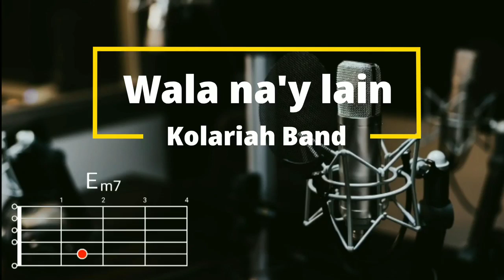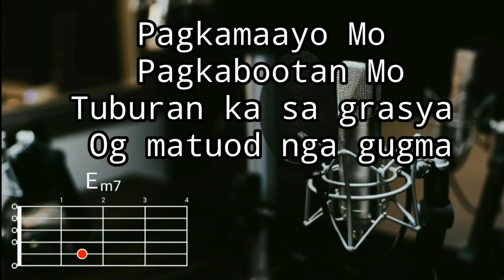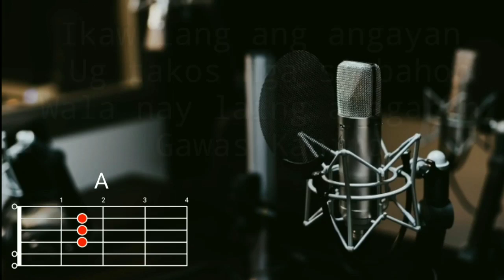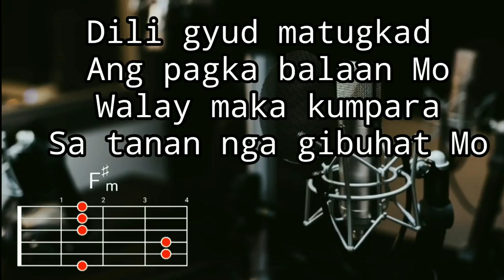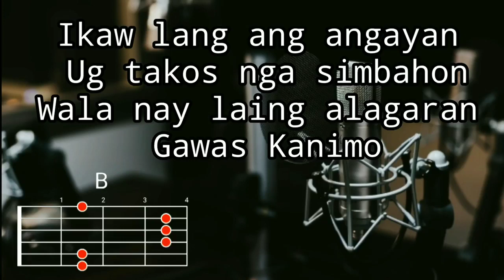Wala nay lain - Kolariah Band | Lyrics and Chords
Verse I:

Gihatagan mo’g bili ang kinabuhi ko
Bisan sa mga kalapasan gipasaylo Mo ako
Maloloy-on Ka mahigugmaon Ka
Walay sama Kanimo

Verse II:

Ang kadaugan naangkon ko
Bisan sa mga kapakyasan gilig-on Mo ako
Pagkamaayo Mo Pagkabootan Mo
Tuburan ka sa grasya og matuod nga gugma

Chorus:

Walay makalabaw sa pagkagamhanan Mo
Walay makatupong sa kadako sa gugma Mo
Ikaw lang ang angayan ug takos nga simbahon
Wala nay laing alagaran gawas Kanimo

Bridge:

Dili gyud matugkad ang pagka balaan Mo
Walay maka kumpara sa tanan nga gibuhat Mo
Pasidunggan Ka, Pasalamatan Ka